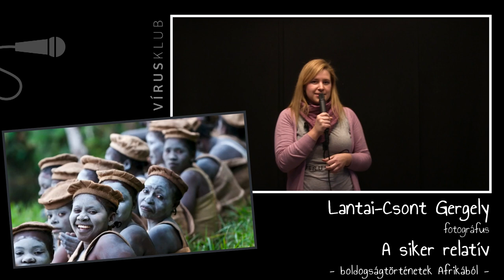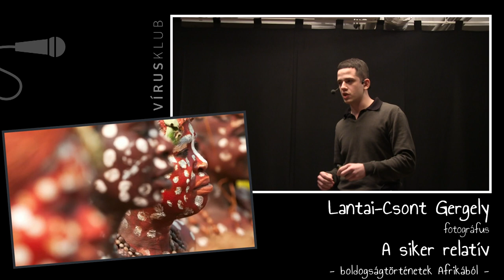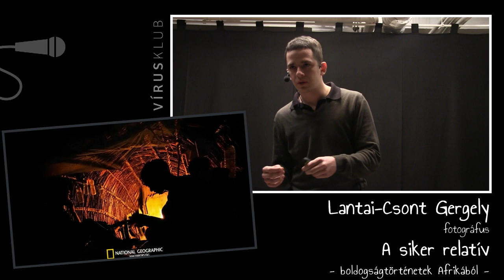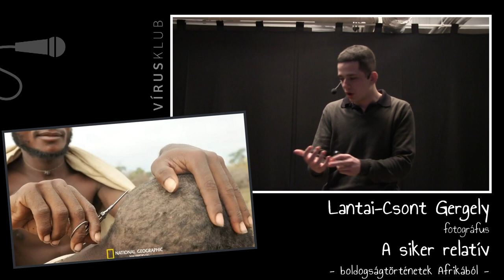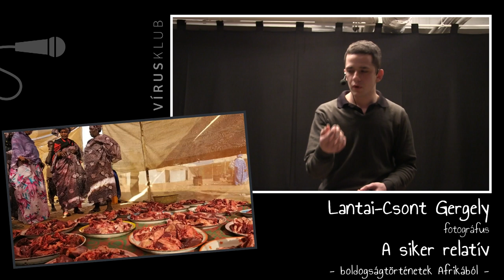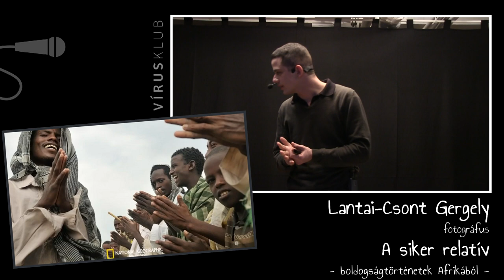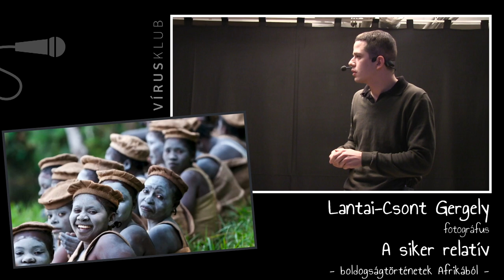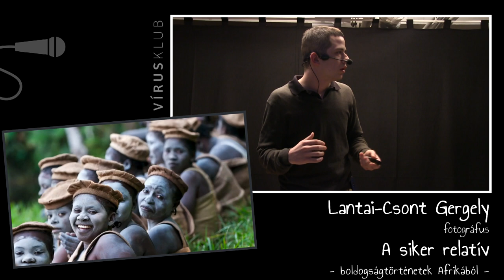A siker relatív - boldogságtörténetek Afrikából | Lantai-Csont Gergely